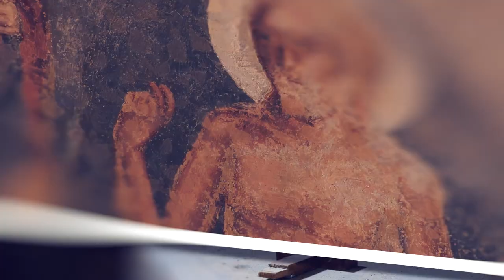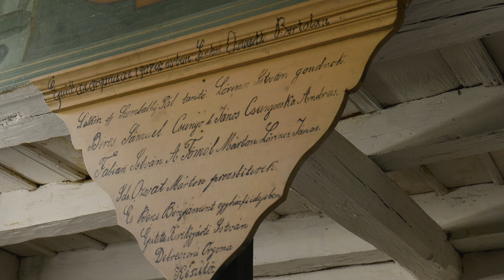Rejtett kincsek – Szalóc és Borzova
A gömöri bányavidék kapujában vagyunk: Szalóc és Borzova két magyar falu, két középkori eredetű temlommal. Szalócon egy 14. századi eredettel bíró kegyhely áll, melynek régi szentélye egy 19. század elején hozzáépült hajóval és zsindelyes hagymakupolával büszkélkedik. Borzova szintén középkori múltú temploma még várja régi freskóinak felfedezését, ám kutatása például már egy DNS vizsgálathoz is támpontott nyújtott.